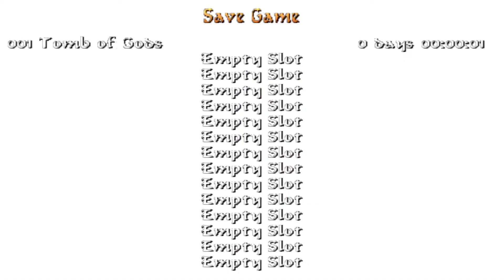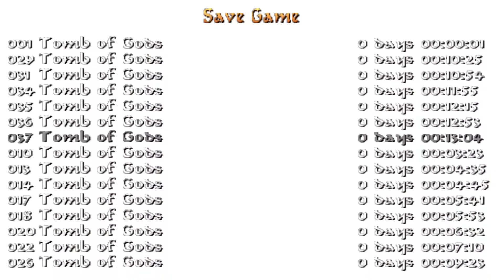Tomb Raider: Tomb of Gods (Niveles de autor)